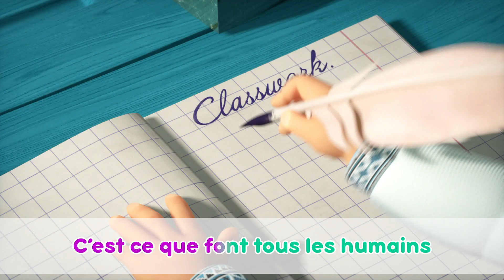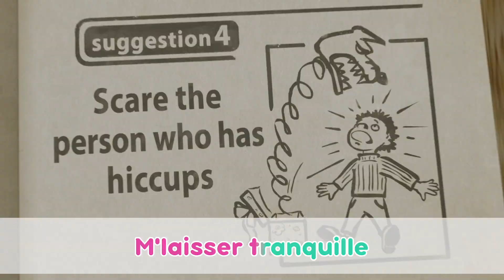🎤 TaDaBoom Français 🥳 Si tu as le coeur en joie 👏⭐️ Masha et Michka 👱‍♀️🐻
🥳 Si tu as le coeur en joie 👏⭐️
Paroles :
Si tu as le coeur en joie frappe dans tes mains
Et qu'elle tourbillonne en toi
Flap flap

Si tu as le coeur en joie tape tes pieds
Poum poum
Poum poum
Tap tap

Si tu as le coeur en joie fais une pirouette

Si tu as le coeur en joie crie fort hourra
Hourra
Hourra
Hourra

Musique non stop 🎵 Profitez de toute la playlist de chansons 😊